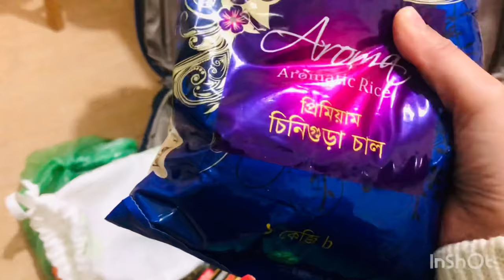চীনে স্টুডেন্টদের থাকার খরচ কেমন | living cost in china | international students in china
চীনে স্টুডেন্টদের থাকার খরচ কেমন | living cost in china | international students in china | study in china |
 I tried to share the cost of dormitory and the apartment in china.
And also what i bought from my country in my luggage.
And comment bellow what you want to know and share with other people
China vlog
International student in china
Students in china
Living cost in china.